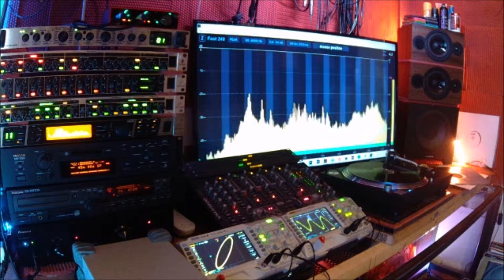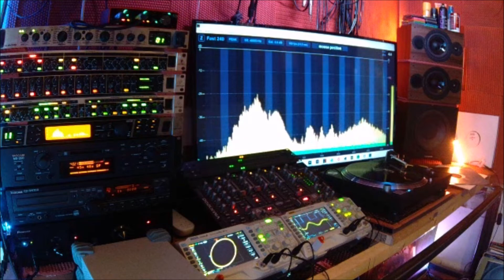SOULDOUBT Show Me